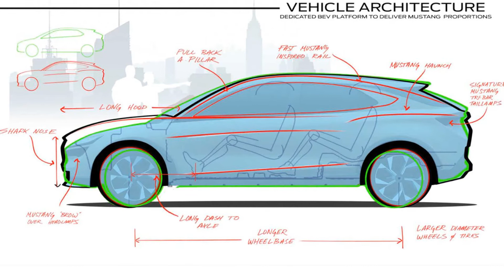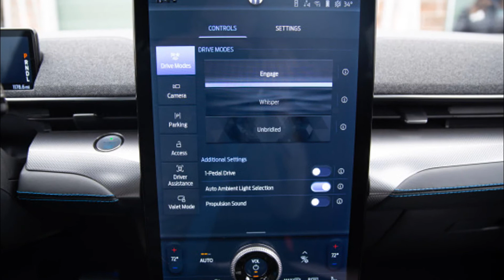Why Ford Went Electric With The Mustang Mach E